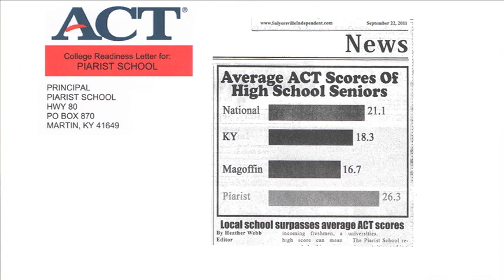Bishop Gainer Diocese of Lexington, KY asks that you consider helping the Piarist Fathers.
Bishop Gainer asks that you consider giving to the Piarist Fathers so they can build a new school in Eastern Kentucky.  The Piarist School has been performing well above the Kentucky state and national averages in ACT performance.  The tuition for students is free.  The outreach program has been helping the people of the Appalachian region in Kentucky since 1990.  Please consider donating to the cause!